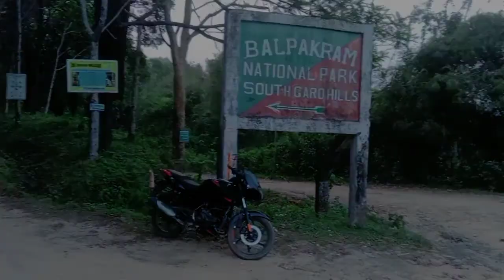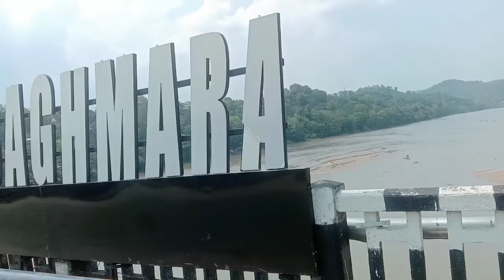Balpakram National park rama namja part, 1